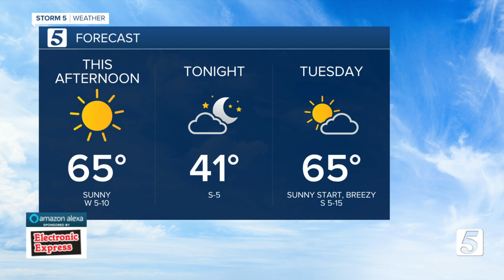Lelan's afternoon forecast: Tuesday, February 23, 2021